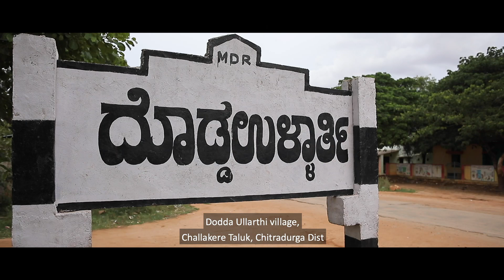Contour trenches | ಕಾಂಟೂರ್ ಟ್ರೆಂಚ್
Contour trenches have transformed the landscapes of Dodda Ullarthi Village, Challakere Taluk of Chitradurga District. People, workers and pilgrims of the village will no longer blaze under the hot sun with the planting of various saplings across the village along with the construction of contour trenches that would eliminate water scarcity faced by the farmers. Dilip Sab B, PDO of Dodda Ullarthi shares his experience of contour constructions undertaken by MGNREGA in the Gram panchayat which has tremendously benefited the people,  workers and farmers.

This video is funded by the Government of Karnataka. Under the guidance of Sri. Anirudh Sravan, IAS, Commissioner, Rural Development

ಚಿತ್ರದುರ್ಗದ ದೊಡ್ಡ ಉಳ್ಳಾರ್ತಿ ಗ್ರಾಮದಲ್ಲಿ ನಿರ್ಮಾಣವಾಗಿರುವ ಕಾಂಟೂರ್ ಟ್ರೆಂಚ್ ಗಳು ಅಲ್ಲಿನ ಜನರ ಜೀವನ, ನೀರಿನ ಮಟ್ಟ ಎರಡನ್ನೂ ಪ್ರಭಾವಿಸಿದೆ. ಈ ಗ್ರಾಮದ ಪವಿತ್ರ ದೇವಸ್ಥಾನಕ್ಕೆ ಬರುವ ಭಕ್ತಾದಿಗಳಿಗೆ ನೆರಳನ್ನು ರೂಪಿಸುವ, ಇಲ್ಲಿನ ಜನರಿಗೆ ಕುಡಿಯುವ ನೀರಿನ ಆಸರೆ ನಿರ್ಮಿಸಲೆಂದು, ಎಂಜಿನರೇಗಾ ಯೋಜನೆಯ ಮೂಲಕ ಕಾಂಟೂರ್ ಟ್ರೆಂಚ್ ನಿರ್ಮಾಣವನ್ನು ಕೈಗೆತ್ತಿಕೊಳ್ಳಲಾಗಿತ್ತು. ಕೆಲವೇ ವರ್ಷಗಳಲ್ಲಿ ನಿರ್ಮಾಣವಾಗಿರುವ ಈ ಟ್ರೆಂಚ್ ಇಂದು ಸಾವಿರಾರು ದುಡಿಯುವ ಕೈಗಳಿಗೆ ಕೂಲಿ ನೀಡುತ್ತಿದೆ. ಹಾಗೆಯೇ, ಊರಿಗೆ ನೆರಳು, ನೀರು ನೀಡುವಲ್ಲಿ ಯಶಸ್ವಿಯಾಗಿದೆ.